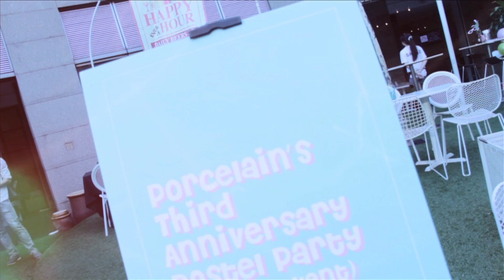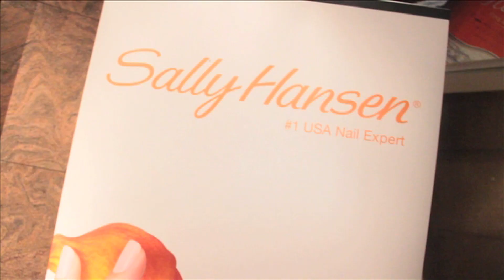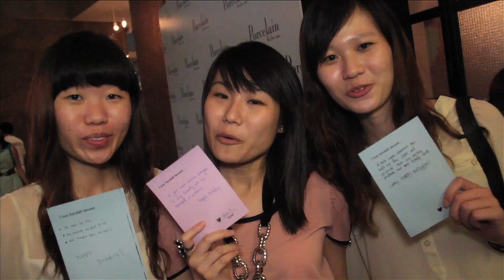Porcelain, The Face Spa